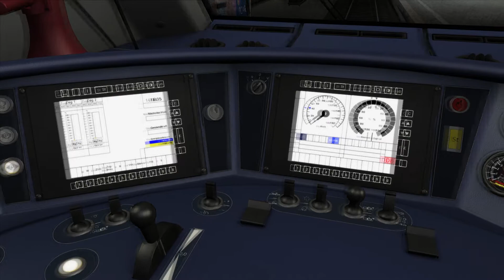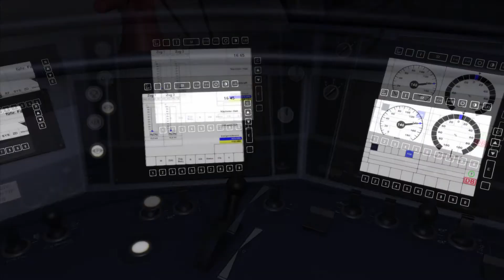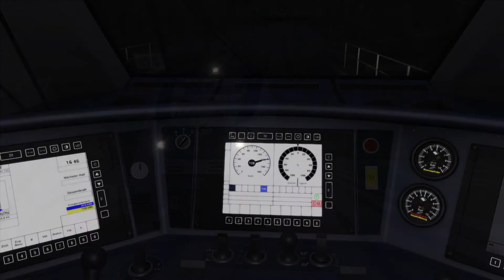TS 2017 #15 Irgendwie etwas dunkel hier in Köln | Let's Play Train Simulator 2017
Kommentiertes Let's Play zum Train Simulator 2017.

TeamSpeak: mayosblogg.teamspeak.de

Kraft: Befördern Sie tausende Tonnen Fracht über den Gipfel des Sherman Hill in der legendären Union Pacific Gasturbinenlok.

Druck: Steuern Sie die majestätische Castle Class auf der belebten kornischen Riviera Line durch das goldene Dampfzeitalter.

Präzision: Schlagen Sie die Zeit als Lokführer der Deutschen Bahn AG beim Fahren auf der herausfordernden linken Rheinstrecke.

Beginnen Sie mit Train Simulator 2017 Ihre Lokführer-Karriere in der TS Academy und meistern Sie Ihre Loks mit Hilfe des neuen Fahrassistenzsystems. Sie können außerdem den perfekten Augenblick im neuen Railfan Modus einfangen.